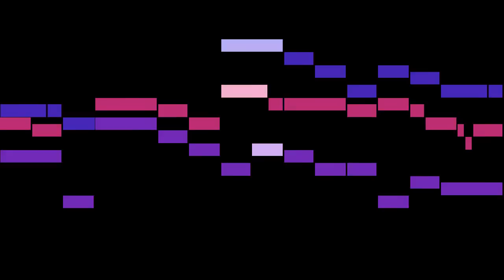Morley - 14. Lady if I through griefe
An animated score of "14. Lady if I through griefe", from Canzonets or Little Short Songs to Three Voyces, by Morley.